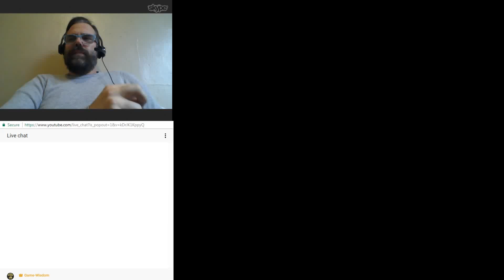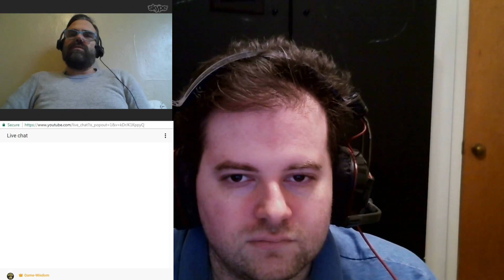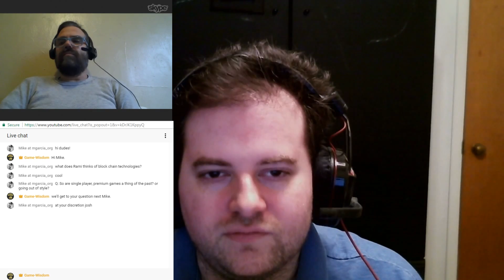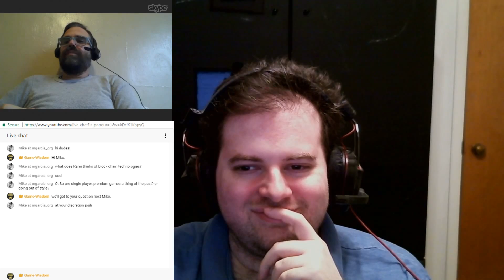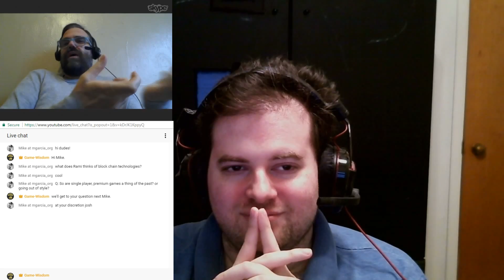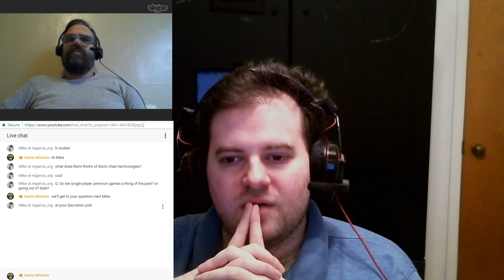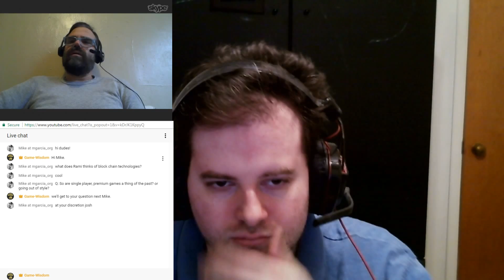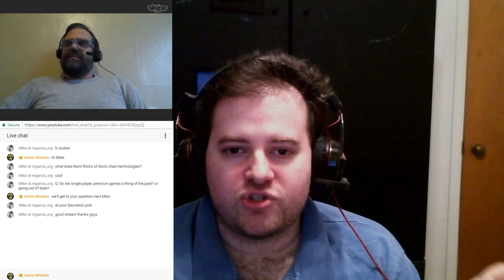Perceptive Podcast -- F2P Monetization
For this live cast, I spoke once again with Game Economist Ramin Shokrizade on the topic of F2P monetization in the game industry. What are some of the right and wrong ways to get gamers to spend money on a game that has no upfront cost?

SCHEDULE:

Nightly at 10 est I have my regular streaming of a video game. Saturday nights we do our grab bag stream where I'll play games voted on by the fans. At Noon est on most days, there will be a vlog video. Either a Critical Thought, Industry Insight or update to the channel. Around 6:00 PM est, a video looking at a video game. Either part of a let's play, or a spotlight on a game.